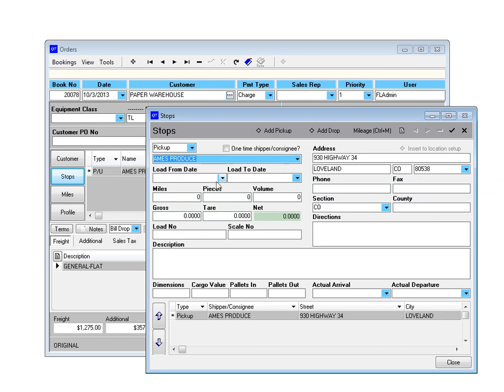Enter Order Pickup and Drop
Demonstration of order management software for trucking companies. Entering an order pickup and drop.